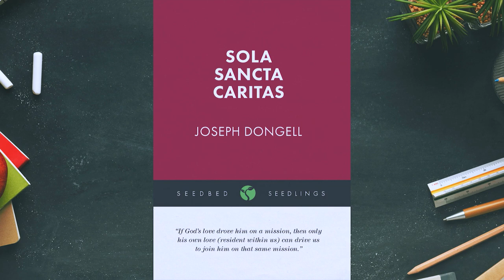Love Lessons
Sermon from Sunday, April 28, 2024
Speaker: Rev. Michael Cloud
Scripture Passage: 1 John 4:7-21